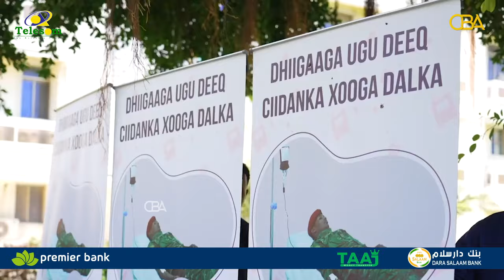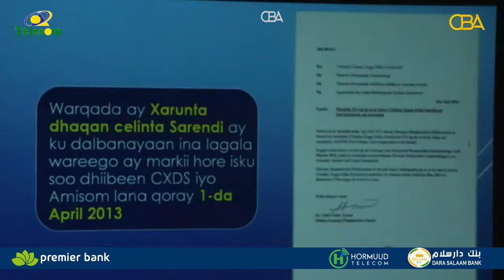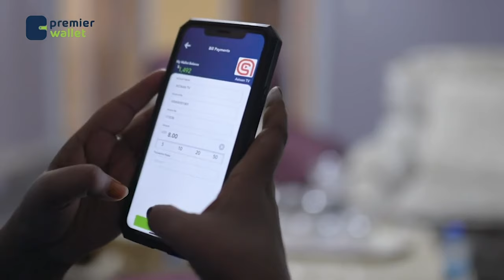Dhacdooyinkii ugu waaweynaa ee ka dhacay Soomaaliya 2023